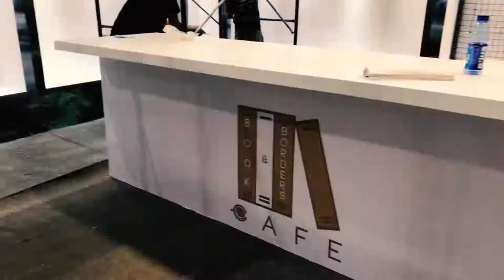Feature Showcase | Witness the making of Team Ridemax Pavilion for Manila Auto Salon 2018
Watch this special episode of the making of the most talked about Ridemax Pavilion at the Manila Auto Salon | Sport Truck Show 2018.

When it comes to hardwork and perseverance, only TeamRidemaxPH can pull this off. To God be the glory and praise!